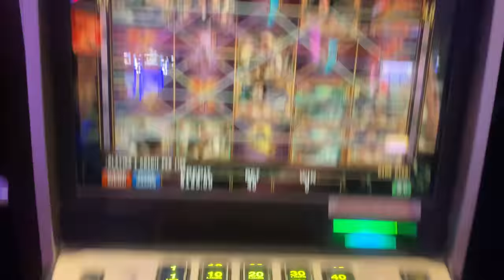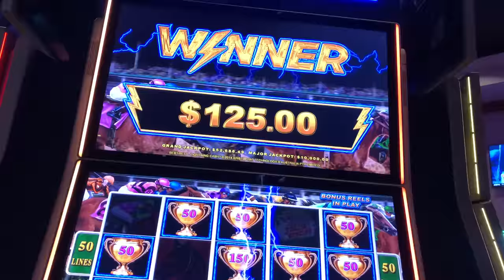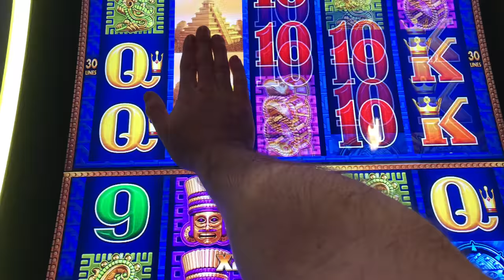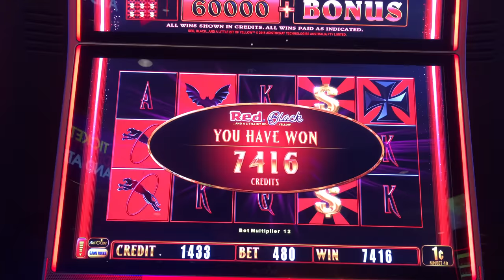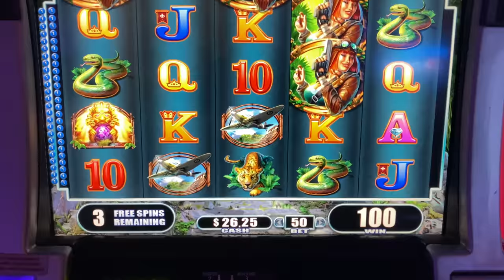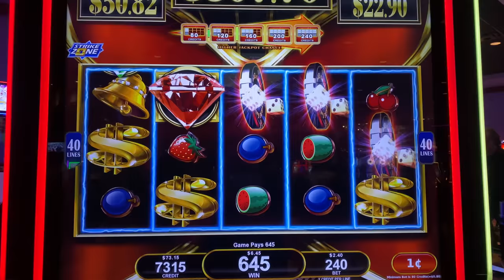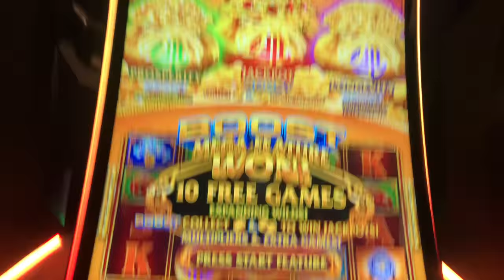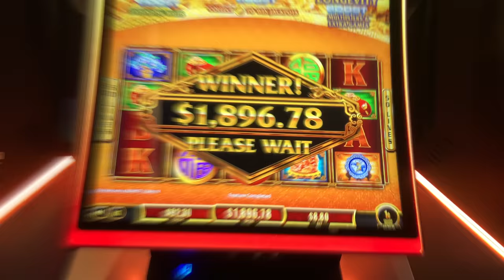Not 1 But 2 JACKPOTS At Harrahs Casino In Kansas City!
Filmed at Harrah's Casino North Kansas City.

Slot Machines Include: Diamondizer, Cool... I Scooped It Again, Cash Burst, Fu Dao Lian Lian Tiger, Lightning Link Best Bet and Fire Fortunes.

SDGuy1234